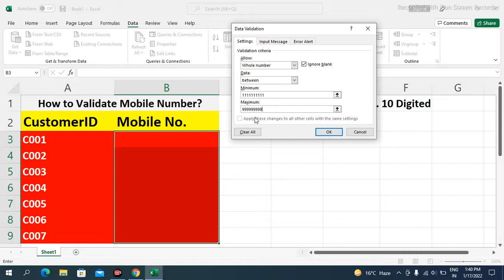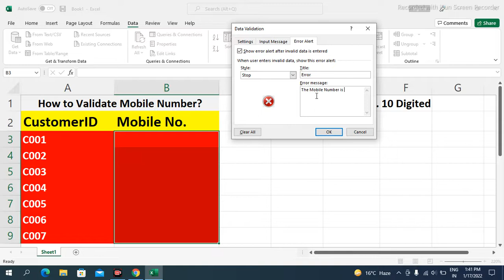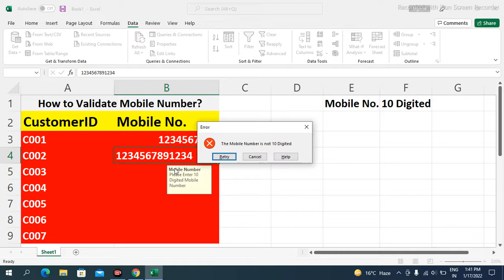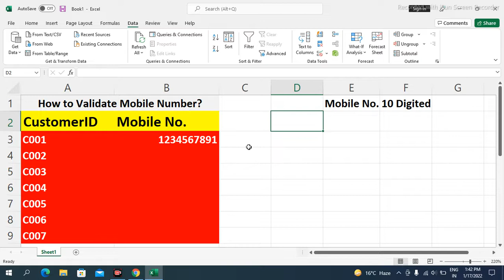How to Validate Mobile Number to Only 10 Digits in Excel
Learn how to validate mobile numbers to only 10 digits in Excel with this easy tutorial. Ensure your data is accurate and error-free with these simple steps!

Hi,
Here is the video to explain How to validate Mobile Number in Excel to Allow only 10 digit numeric mobile number in Excel using Data Validation with the Practical Approach from the YouTube Channel Cybotech Education Group. This video is also available at the URL/ web